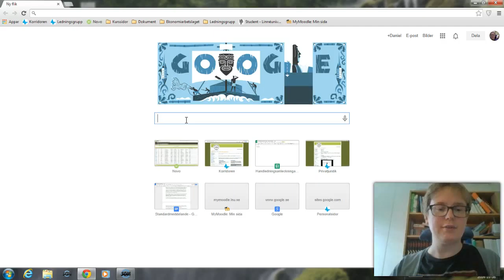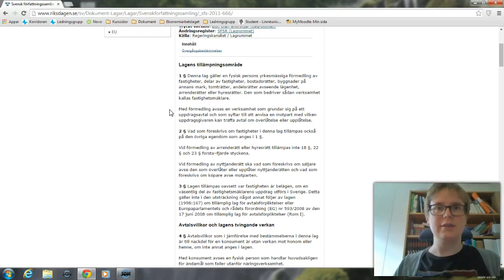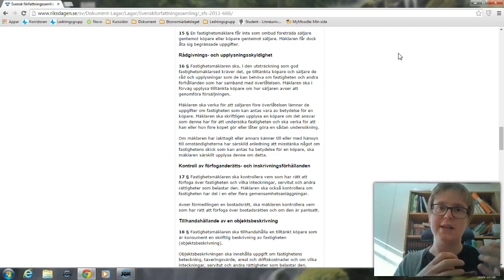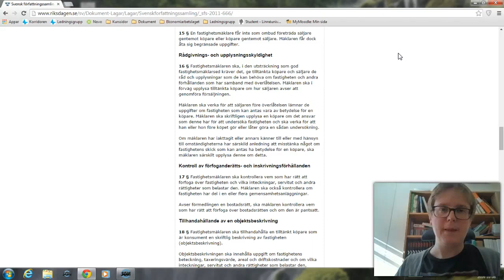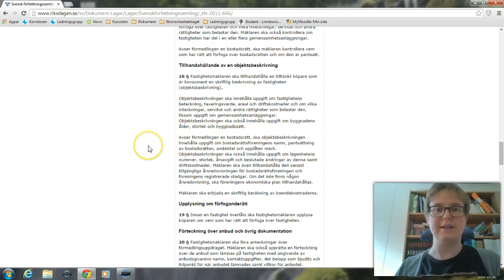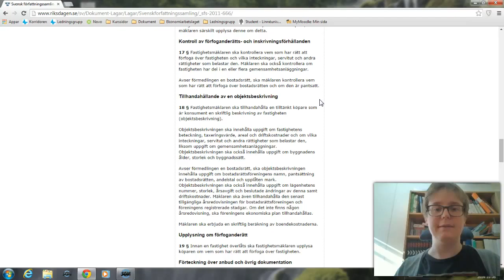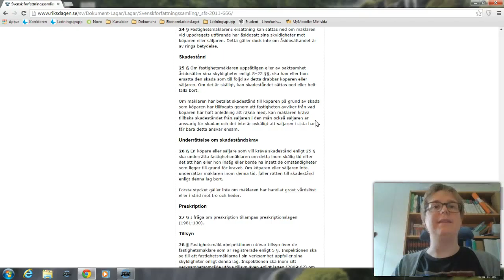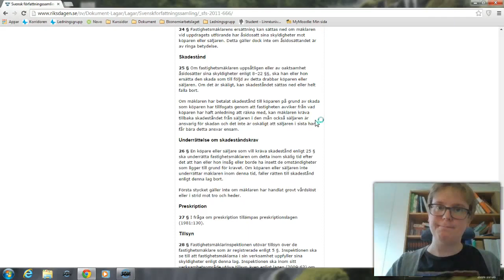Privatjuridik - Fastighetsrätt - Del 6 - Fastighetsmäklares skyldigheter